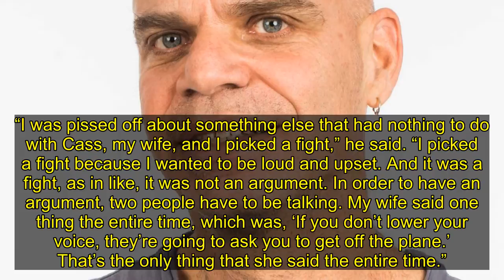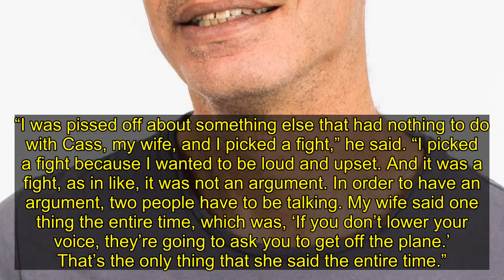Stephen Amell Cops To 'Really, Really Shameful' Behavior On Flight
“Arrow” and “Heels” star Stephen Amell said the boorish behavior that got him booted off a plane was “really, really shameful” ― and that he learned to rethink drinking in a public setting.
Amell on Tuesday broke down the June incident on Michael Rosenbaum’s “Inside of You” podcast. (Fast-forward